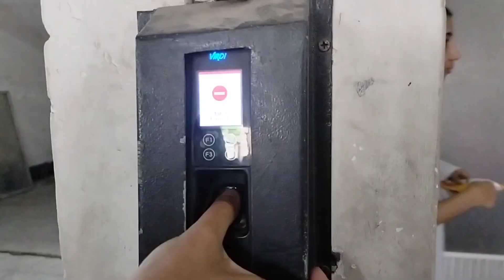কলেজ ক্যান্টিনে সকালের নাস্তা।।আইসক্রিম।। কাঁচকি মাছের চর্চরি দিয়ে দুপুরের খাবার।।